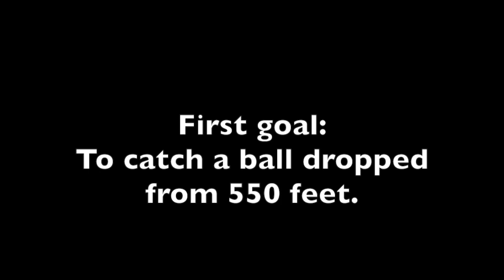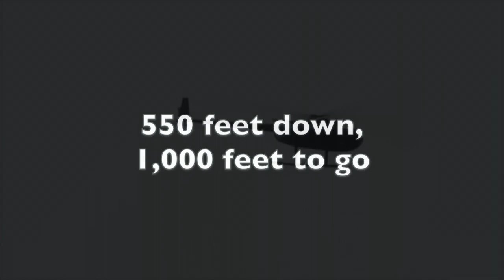Zack Hample Catches a Baseball from a Helicopter 1,000 Feet in the Air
Well technically 1,050 feet in the air, but that isn't as catchy. This took place in Lowell, MA at LeLacheur Park, home of the Lowell Spinners, on July 13th, 2013. You may also know Zack Hample as the guy who has snagged almost 7,000 baseballs at major league baseball games.

Special Thanks to BIGS Sunflower Seeds, who paid for pretty much everything needed to make this a reality. They also did a video of the event: